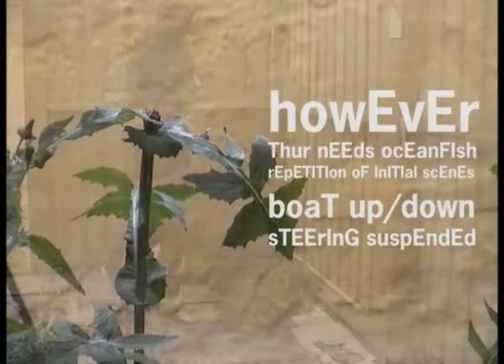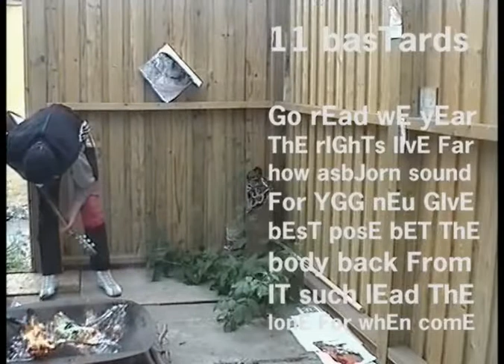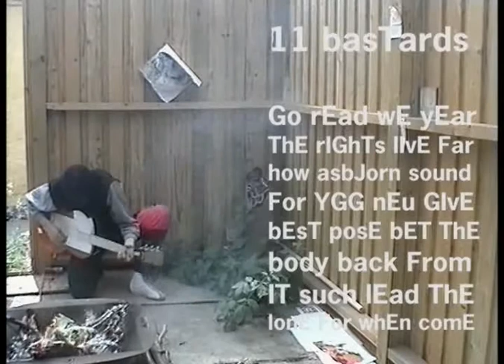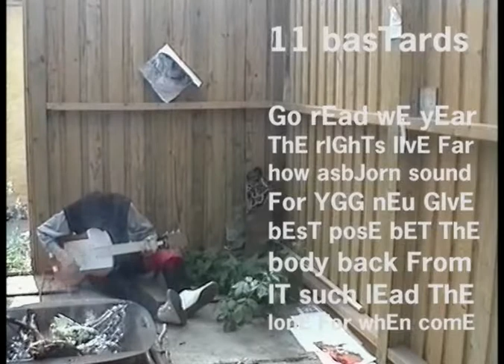L. TIsET hEdEnskE hov [2:10] DEvEdE: as brönö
RITUEL BLOT OPTRÆDEN MED TEKSTET SKJALDEKVÆDE.

Thors fiske af Midgårdsormen. Engelsk. Kvad 11 Bastards. Vi ser af og til jotunheim tinge i England. Jeg laver tangentmusik. Spiller med foden. Stemmer guitar og begynder igen forfra, fordi min højre hånd helt pludseligt var helt lam!? Røg fra bålet. Jeg taler ind i en børnemikrofon igennem en børnekaraoke. Man ser tekstpapirer og til sidst trommes der.